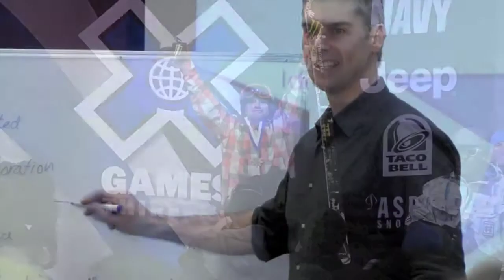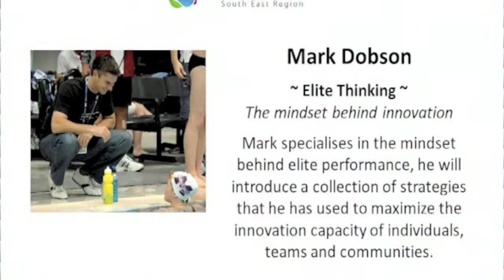Mark Dobson - About Mark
Mark Dobson Premium Partner at Workplace Incentives